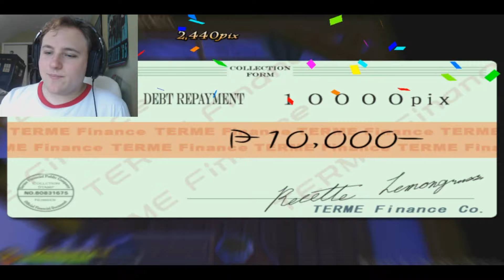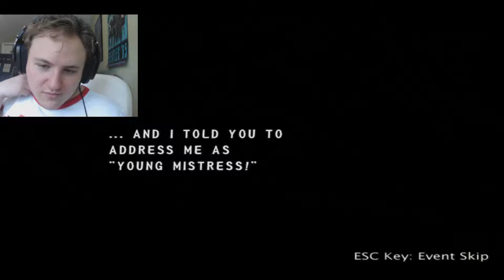A NEW CHALLENGER APPROACHES | Recettear: An Item Shop's Tale - Part 5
Watch me play one of the weirdest japanese rpgs I've ever seen, Recettear: An Item Shop's Tale! Featuring  Recette, one of the most adorable protagonists EVER!!!

P.S. I am aware the character from Rugrats I was trying to recall was Angelica, not Cynthia. I donked up